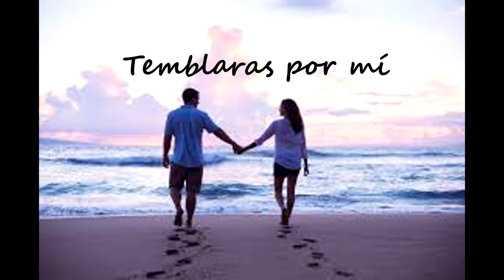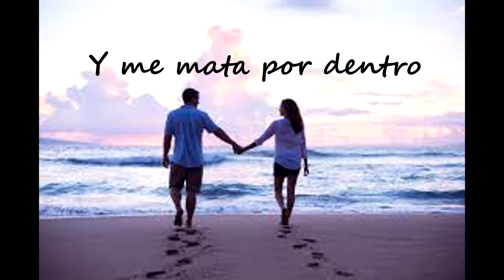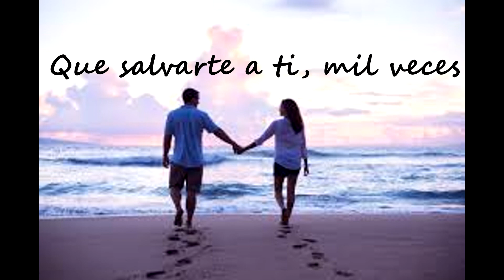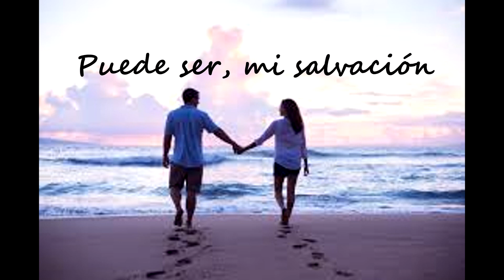Héroe - Enrique Iglesias (Letra)